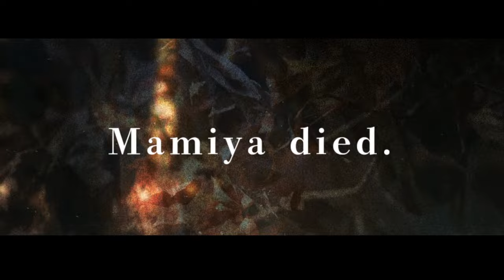MAMIYA - Complete Collection Official Trailer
8 years in the making, indie creator Kenkou Land's solo developed masterpiece is now here in its full form! MAMIYA - Complete Collection is an atmospheric, dark adventure intertwined with deeply personal themes of trauma.